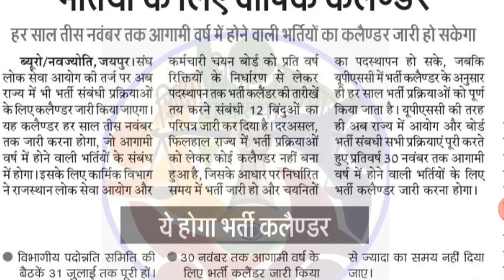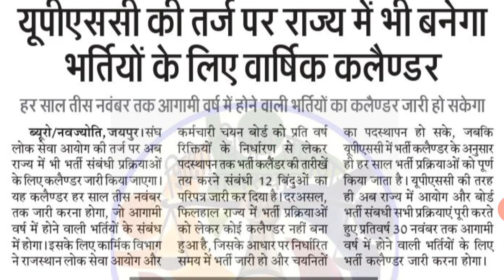गहलोत सरकार की बेरोजगारों को बड़ी सौगात | StudyHotspot Rajasthannews Patwari Exam Date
Your Querise .

Patwari Exam Date Latest News Today,